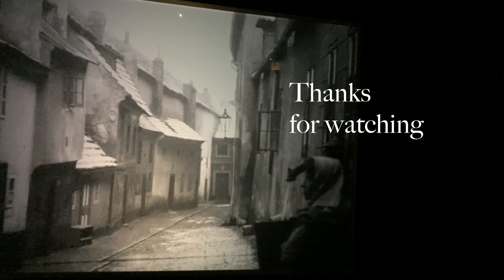Auld Lang Syne - Blues harmonica cover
Played with a Bb and Ab-harp in Eb